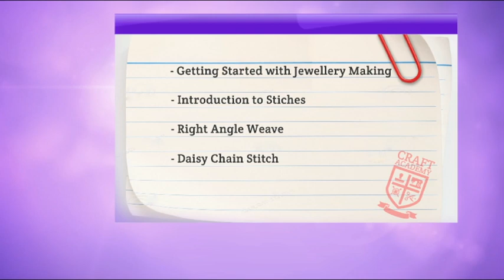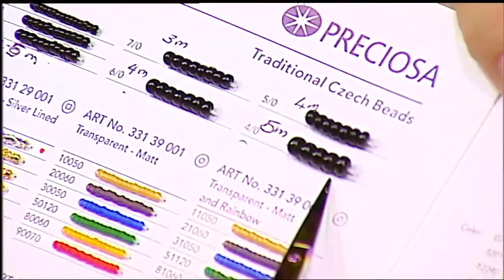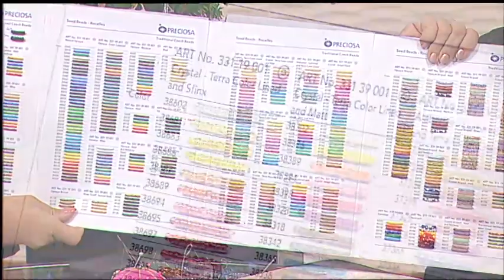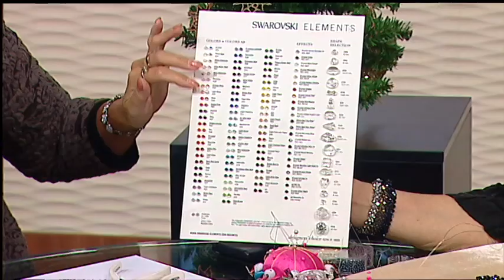Getting Started in Jewellery Making: Introductory Stitches | Create and Craft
Join us with Kleshna Handel as we give you an introduction to Jewellery Making, gives you an intro stitches and shows you how to create the perfect Right Angle Weave